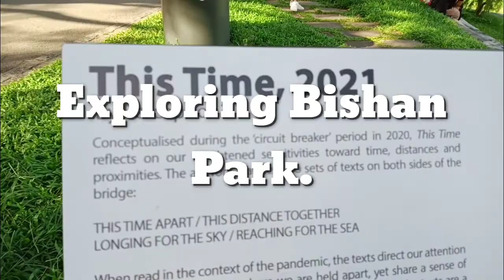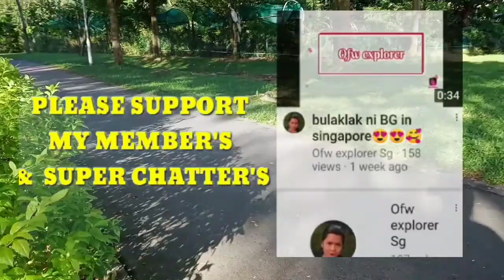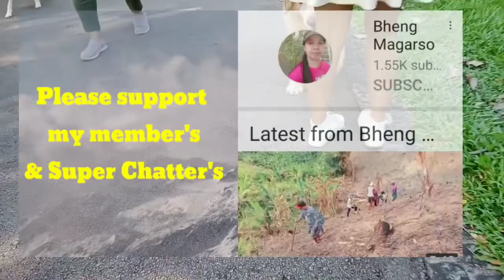PART2 EXPLORING BISHAN PARK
Tara guys samahan nyo kong ikoting ang buong park na to letssss goooo🌱🌵🌵🌹😜😆😆